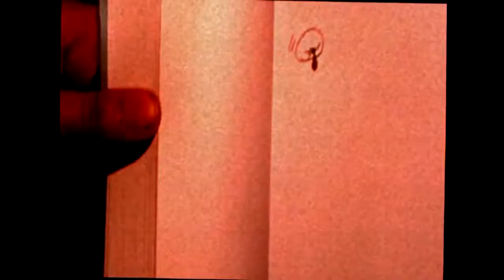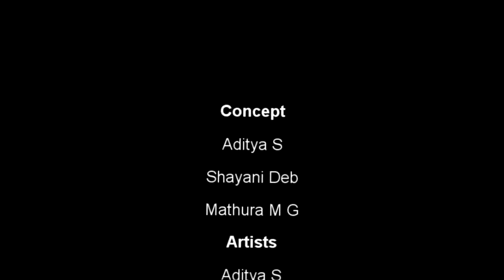Engineer 2010 flipbook the concept video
Engineer is the Annual Technical Symposium of NITK Surathkal and is one of the largest of its kind in India. Started in 2005 as an amalgamation of many technical fests held in NITK Surathkal by its various student clubs, Engineer has grown in leaps and bounds over the years. It is held over 4 days in the second half of the month of October and has consistently attracted participants from all over India. A Penrose Triangle is used as its logo with the tagline 'Think.Create.Engineer'